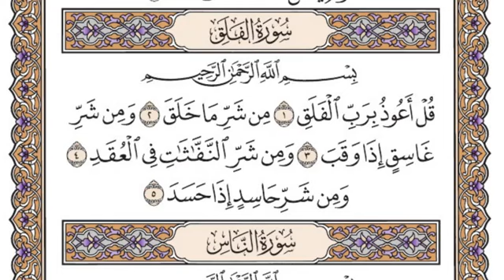سورة الفلق بصوت القارئ ياسر الدوسري -المصحف المصور